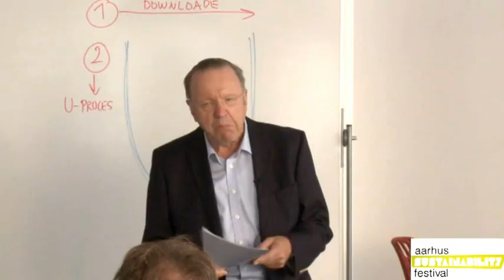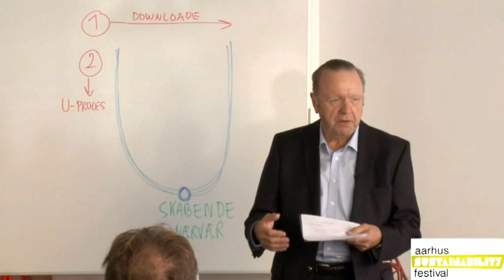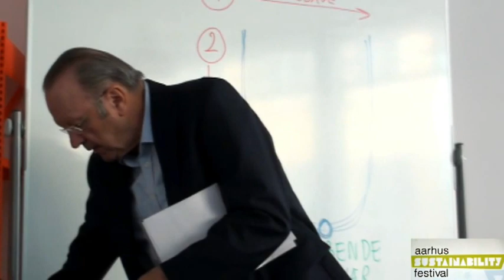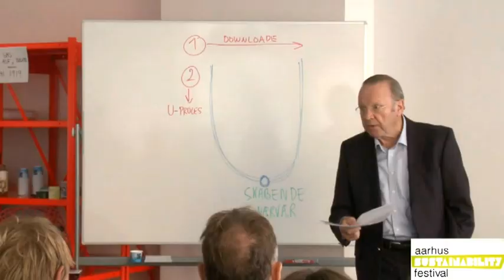Steen Hildebrandt oplæg Del 1 // Aarhus Sustainability Festival - The City of the Future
Del 1/3 af Steen Hildebrandt oplæg i Mejlgade Aarhus 2012